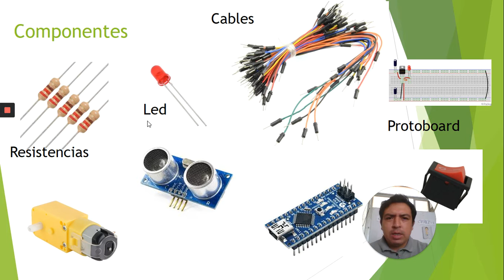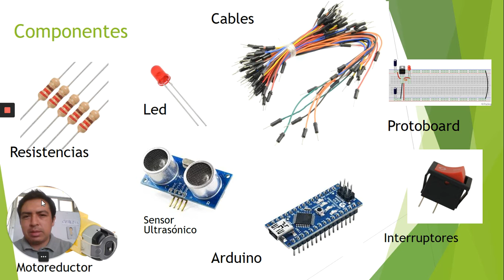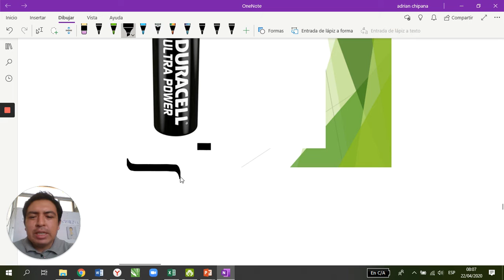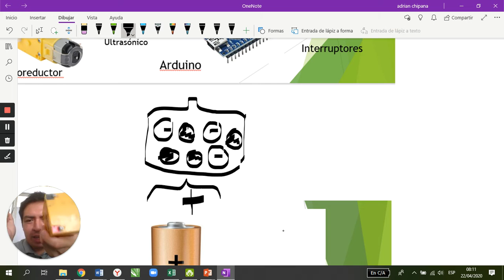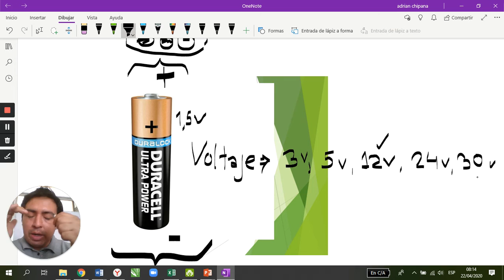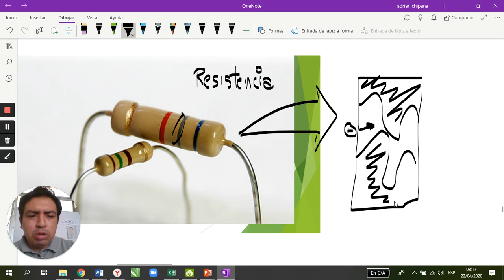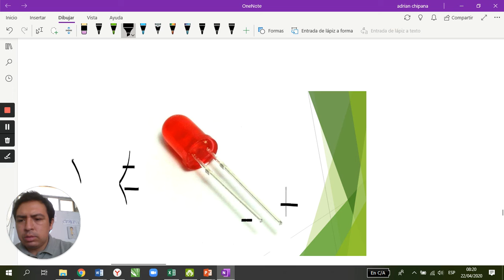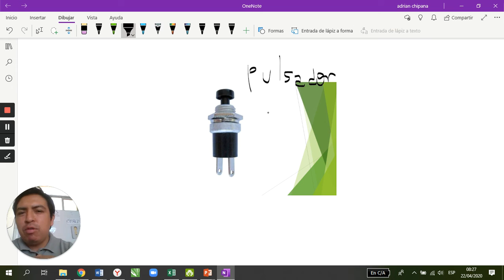CURSO DE ROBÓTICA - CLASE 6.1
Cuando lleguemos a los 1000 suscriptores haremos un sorteo
de un smartphone